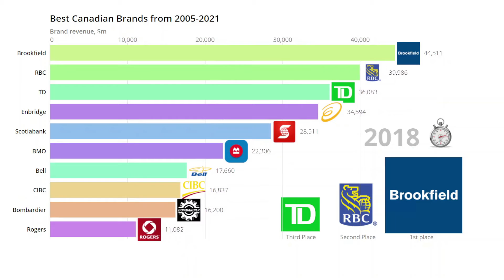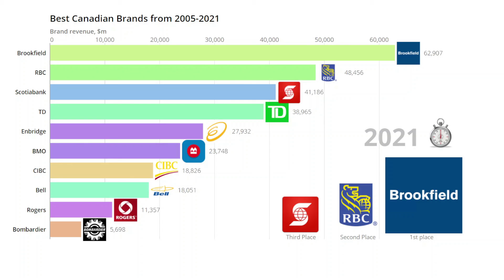Top 10 Best Canadian Brands Rankings [2005-2021]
This Motion Charts showing Best Canadian Brands 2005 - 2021*

Note: There BlackBerry & Thomson Reuters Corp are on the 11th and 12 position accordingly.
**Canada Life insurance company has it's revenue data closed so it is not on the list.

*last year is calculated in accordance to the dynamic of a firs 8 month by custom polynomial trend. (my own methodology)

Song:
Elevate